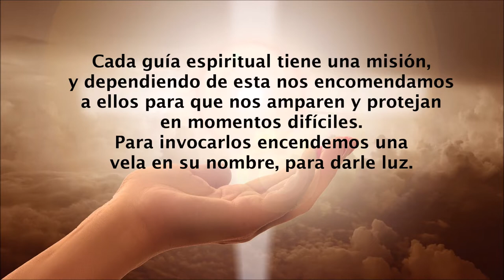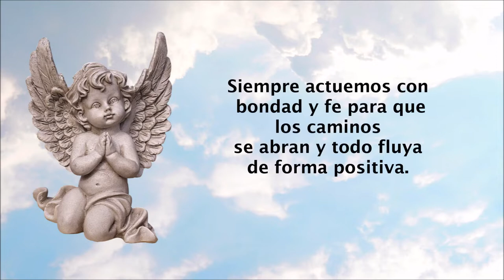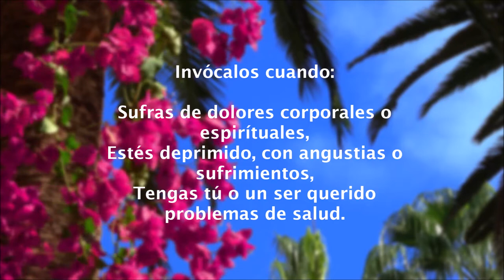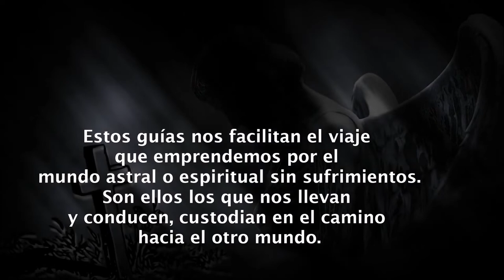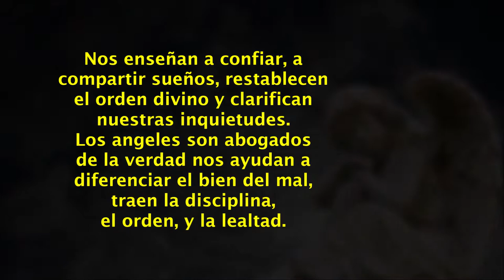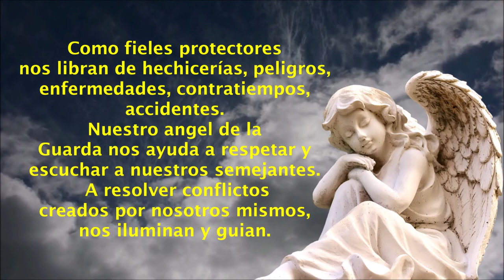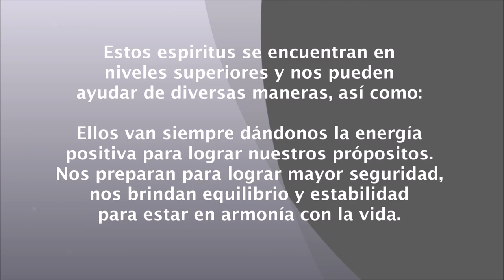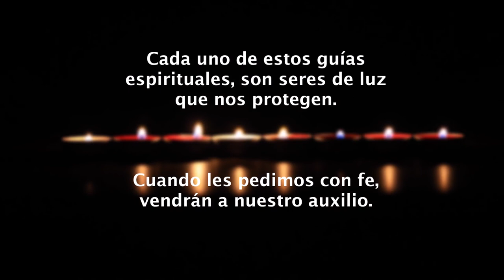Guías Espirituales - ¿A Quién Invocar Si Tienes Un Problema?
¿A quién invocar si tienes un problema o dificultad? Guías espirituales.
Referencia breve sobre el espiritismo cubano.
Según los entendidos en la materia,  las ceremonias y rituales del espiritismo cubano contemporáneo son desarrollados en el contexto esencialmente doméstico, el cuál requiere de pocos recursos materiales y carece de pasos iniciáticos fijos.
El médium con sus “muertos”, término que designa principalmente las entidades protectoras de alguien, o sus “guías espirituales”,  es la base del espiritismo cubano. Ellos ofrecen el vínculo con el conocimiento del más allá y también con el del más acá.  Estos muertos son seres difuntos que eligieron regresar a la tierra como “protectores” y “guías”, para cumplir misiones o penas “kármicas”.